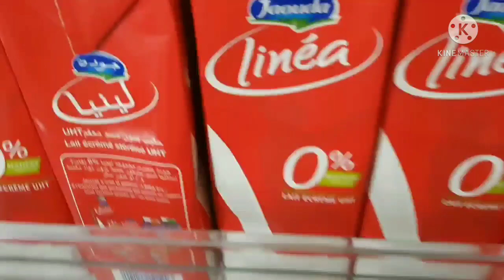كيف أنظم الثلاجة بطريقة سهلة ترتيب مشترياتي في الثلاجة والحفاظ عليها بمنظمات رخيصة اقل من 15 دراهم